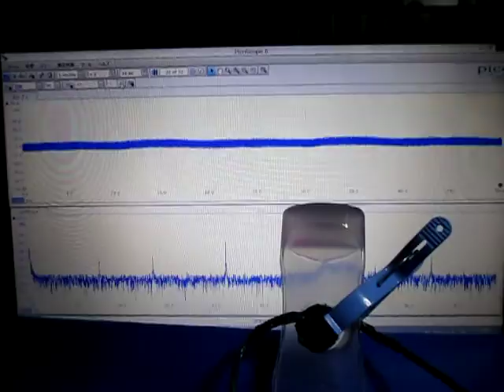超音波制御実験 Ultrasonic control experiment （超音波システム研究所 ultrasonic-labo）